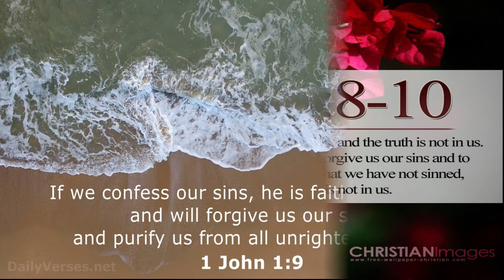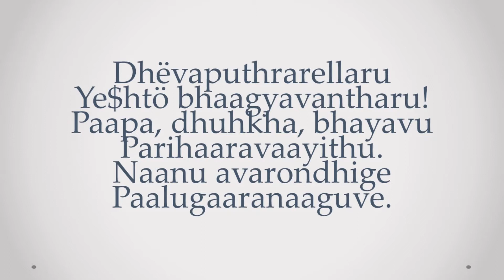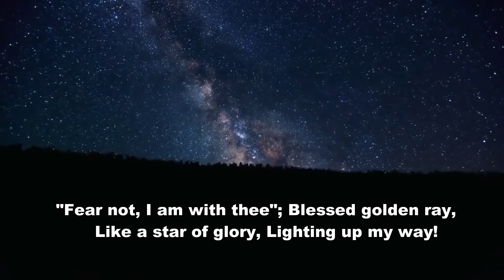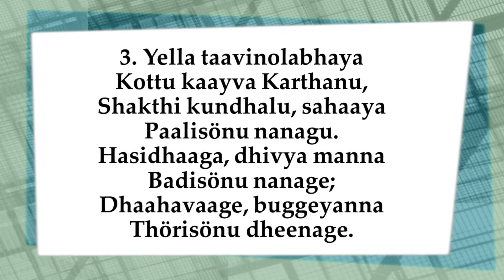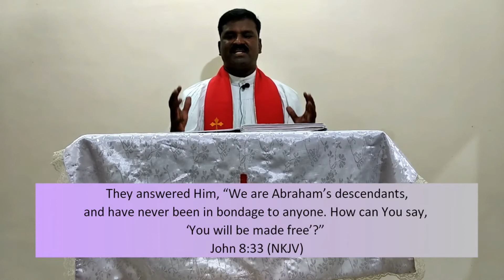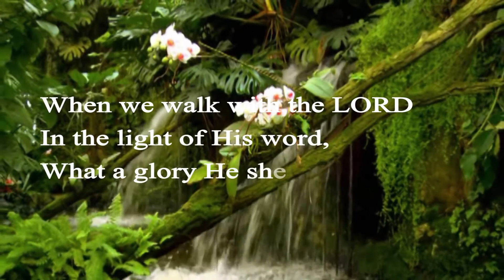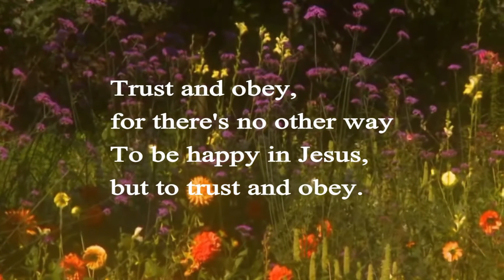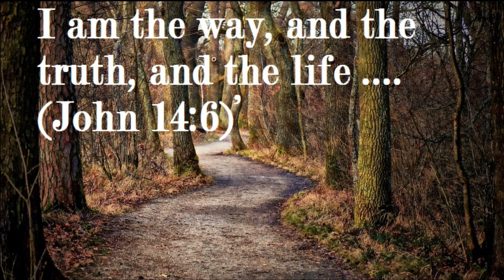The Divine Order Service of 18th Sunday After Trinity (Sunday 3rd October, 2021) at 09:00 Am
End Credits
We thank God for enabling us to do this service video, and the strength and wisdom he provides to all the members at work.
We also would like to thank Pastor Rev. Prakash Paul who conducts the service
And to Mr. Allen O. E. Kotian and Mrs. Rashmi Kotian for bible reading Also, to Mr. Mark and Anita Nunes for providing the Kannada songs
And to We thank the following page’s for the hymns we used in our service.
And finally, we would like to thank our team members who worked around the week to get the service video out, we request you all to keep all of them in your prayers and God bless each and every one of you. Amen